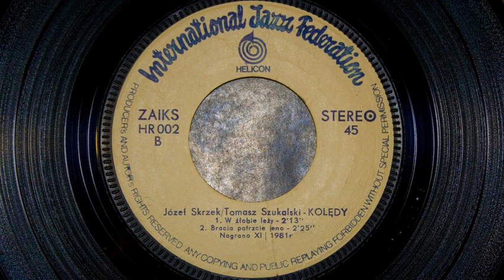Polski Jazz - Józef Skrzek / Tomasz Szukalski - Bracia patrzcie jeno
International Jazz Federation
Helicon HR 002 B
Nagrano XI 1981r.